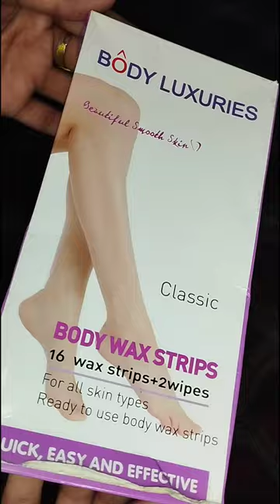Most affordable body luxuries amazing wax strip review